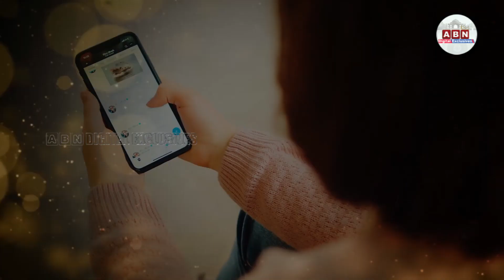నవ దంపతులకు ఫోన్‌ చేసి మరీ పిల్లల్ని కనాలని ఆదేశిస్తున్న చైనా || ABN Digital